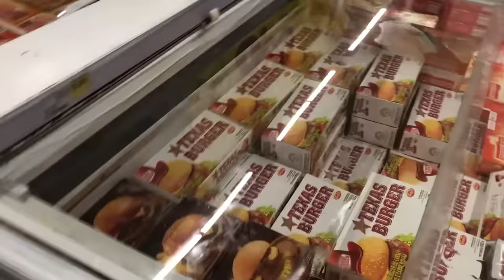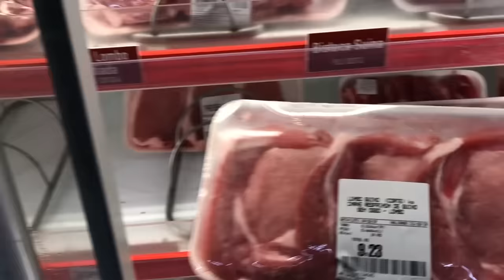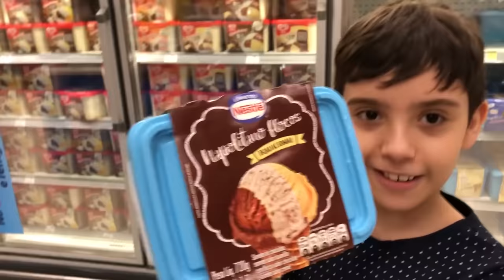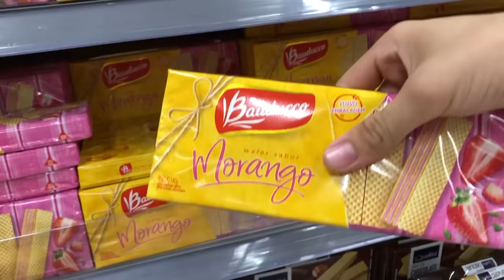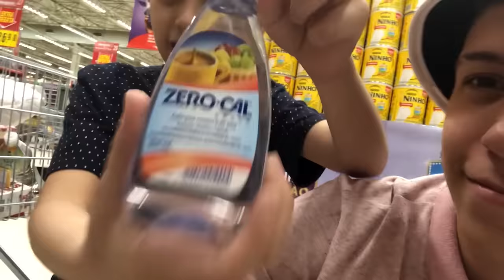COMPRAMOS TUDO EM ORDEM ALFABÉTICA NO SUPERMERCADO!! QUANTO CUSTOU ?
Robin Hood e Beto e HeyDavi vão ao Supermercado fazer compras em ordem alfabética, do A ao Z!!